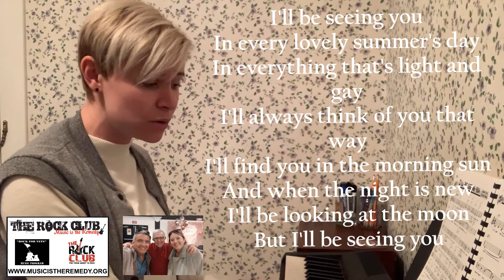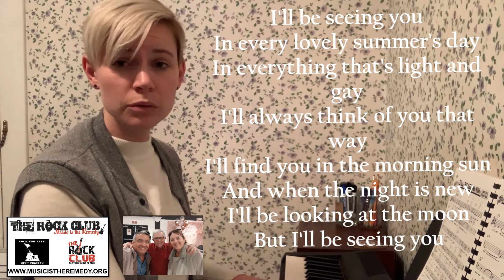"I’LL BE SEEING YOU" GET BETTER MR. ARCHBOLD BY EMMA #191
Hello all,

Mr. Rich Archbold (the Editor of the Press Telegram) has been a friend to Rock For Vets since almost day one.  He is going through some stuff right now and we all need to rally and wish him the best recovery.  This is Mr. Archbold’s favorite song, especially by the singer Vera Lynn.

Emma did a wonderful job singing and Alex Wright, our own accompanist from our choral programs at the Barbara Alpert Singing Circle at the AJCC and Gold Star Singers at the American Gold Star Manor Long Beach is playing the intro/outro music.

Enjoy a singalong and all wish Mr. Archbold a wonderful recovery.

Before Covid, we were instructing around 130 people per week to zero.  That’s why we introduced our Quarantine Singing Circle - an alternative way to keep all of our program participants and supporters engaged, in-community and feeling less isolated, while spreading some joy and fun at the same time.